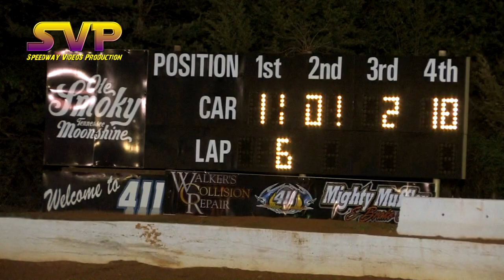Street Stocks 4 12 14